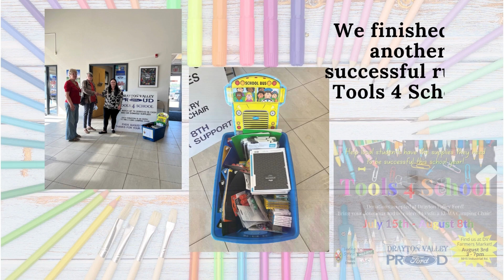Tools 4 School Wrap Up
We finished off another year with Tools 4 School successfully! Thank you to everyone that donated to local children for their education this year!